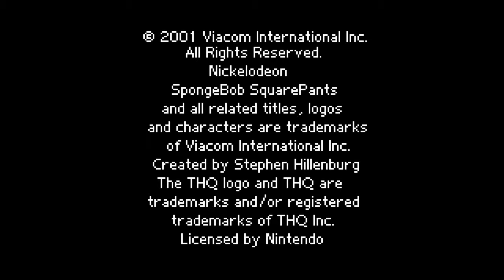GBC Spongebob: Legend of the Lost Spatula TAS in 6:01.07 by CoolKirby - TASBot Verification in 8k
A tool assisted speedrun of GBC Spongebob: Legend of the Lost Spatula in 6:01.07 by CoolKirby
TASBot playback on console made possible by Game Boy Interface